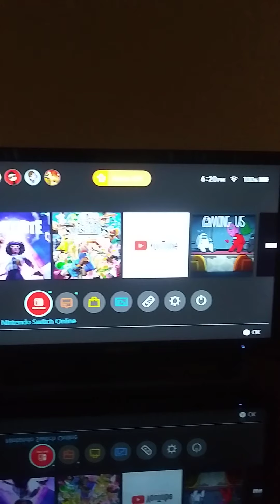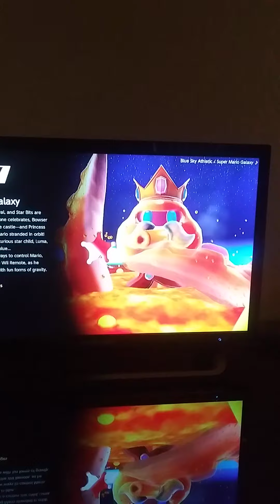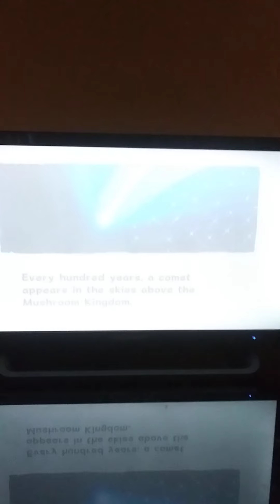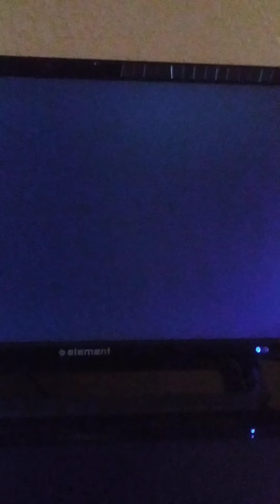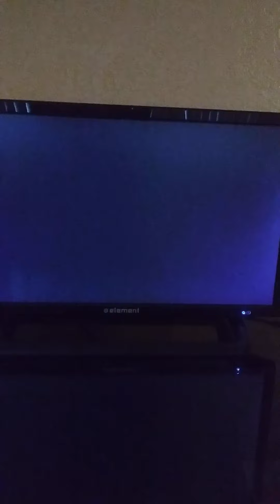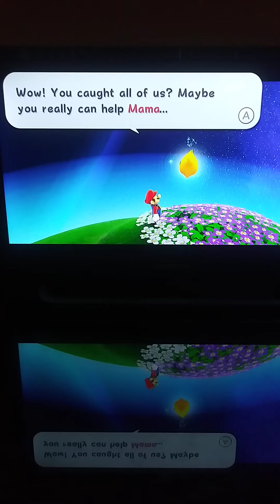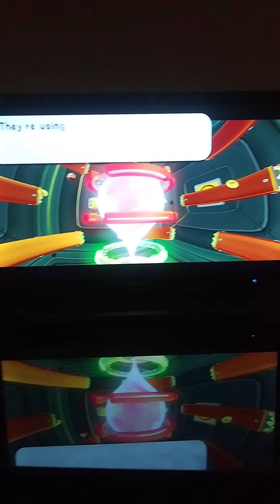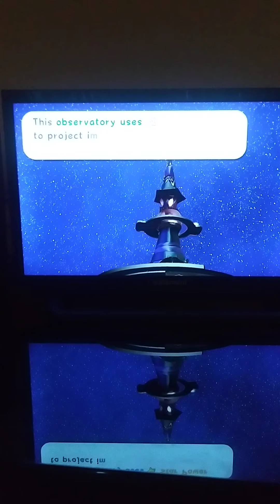Super Mario Galaxy #1 Stars